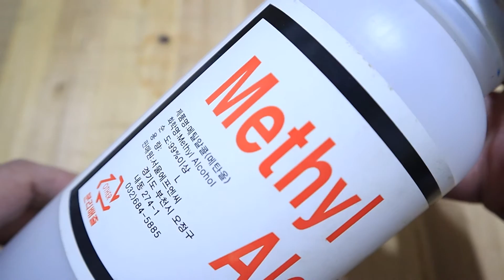따라 하지 마세요! 제발~ | 똥 손의 깡통 버너 만들기 대 실패 [Craft and Gear]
Don't ever copy me! Please~ | Making can stoves...Big failure [Local Travel of RinA Sisters]
절대 따라 하지 마세요! 제발~ | 똥 손의 깡통 버너 만들기 대 실패 [린아 시스터즈의  동네 여행기]

I hope you can relax your mind with quiet music and beautiful natural videos through this channel.
You can travel to many small but beautiful places in Korea on the east side of the Asian continent via video.
Also, it was made with the hope that it will be a good memory for our children by taking a video of them when they were young.
Please enjoy the show with a generous heart.

본 채널을 통하여 조용한 음악과 아름다운 자연 영상으로 마음의 여유를 찾길 바랍니다.
아시아 대륙의 동쪽, 작지만 아름다운 한국의 여러 장소를 영상을 통해 여행할 수 있습니다.
그리고, 우리 아이들의 어릴 적 모습을 영상으로 남겨, 좋은 추억이 되기를 바라는 마음으로 제작되었습니다.
너그러운 마음으로 즐겁게 시청해 주시기 바랍니다.
감사합니다.

S8 | M50 | HERO8